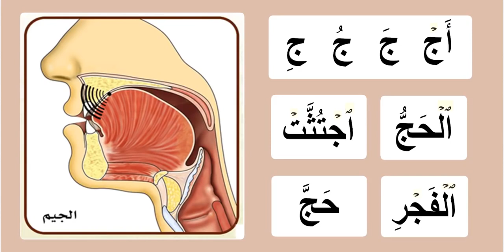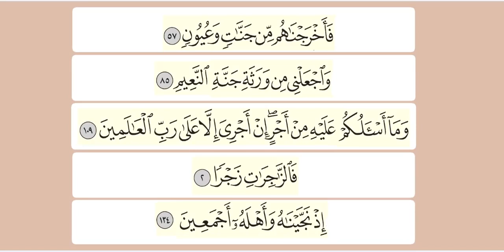Easy Learning Tajweed : Practicing the letter جيم